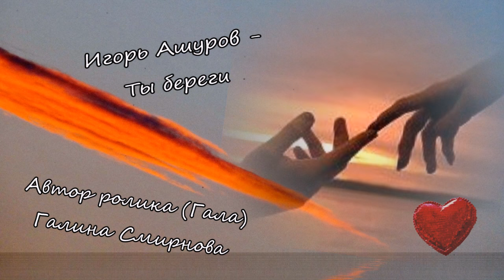Знай, что я рядом с тобой, моё сердце болит... Игорь Ашуров - Ты береги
Автор ролика:  Гала Незабудка

Автор фото: Гала Незабудка

Бесподобная, трогательная песня о любви... в моём новом ролике, песне, стихах всё сказано... мне нечего добавить, кроме --- знай, я рядом с тобой, моё сердце болит... ради этого следует жить... с теплом и нежностью от Галы

v. Ради этого - следует жить!
 Автор стихов... Александр Тарадов
Если мысли окутал туман,
Если в сердце романсы цыган,
Если хочется чудо свершить...
Ради этого - следует жить!

Если ты улыбнулась в ответ,
Если "ДА" предпочтительней "НЕТ"
Если держит незримая нить...
Ради этого - хочется жить!

Мчится тройка навстречу судьбе...
Знаю только дорогу к тебе...
Невозможно коней осадить!..
Ради этого - стоило жить!

Если ты - воплощенье мечты,
Если все, чем живу - это ты,
Если выпало счастье ЛЮБИТЬ...

1999г.                                                                                                        Все, кто любит чудесную музыку, душевные песни о любви, СЛУШАЙТЕ, СМОТРИТЕ, ПОДПИСЫВАЙТЕСЬ НА МОЙ КАНАЛ, ДЕЛИТЕСЬ С ДРУЗЬЯМИ... ссылка на все мои ролики в Ютубе Будет больше интересных роликов, когда есть замечательные слушатели... Авторские видеоролики на фото автора ролика Галина Смирнова (Гала)... а так -же благодарю создателей открыток предоставленных в открытом виде на сайтах...